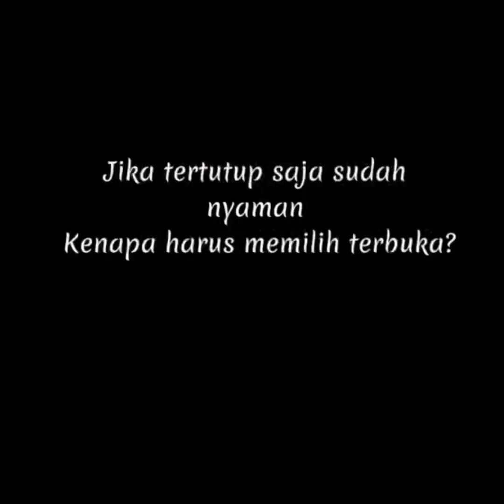New Style Dubai Abaya || Designs Frock Type Naqab for women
Suggestion Video's:-

Abaya hi Abaya wholesale with reasonable price

How to Make a Detailed Abaya with a Hijab

Latest outstanding Beautiful Abayas Designes Images | Fashion ...

HOW TO STYLE AN ABAYA : MODEST FASHION TIPS

Abaya for Everyday Use How to Cut step by step tutorial in English, KAFTAN AND ABAYA DESIGNS

Sew Abaya/ Cowl dress/ Kaftan (Easy)

Korean Masha Crepe Free Size Abaya With Black Line Work On Front And ...

Abaya online- pleated cuff sleeves
abaya | Nida matt fabric
| Burgundy
Product details
An abaya which has a perfect balance of looks and comfort. Use it
as a dress or a burqa as per your choice. It has Cuff and gather
from Yoke to give you maximum comfort. This article is made of
Nida (Matt Finish) fabric which is very Soft, Breathable, Light
Weight and easy to maintain. It gives a good fall to the garment.
Highlights
• Standard length is 56-57 inches.
•Customization is possible upon request but customization
products are not returnable!
•3XL, 4XL, 5XL and length- 52" products [customization
• Dry clean, machine or hand wash can be done.
• Ironing on low heat is preferable.
Brand- Being Traditional
Fabric- Nida matt
Package content- 2 pieces (Abaya and a complementary Hijab].
Please note- All care has been taken for on screen color
resemblance of the garments, however, 5% variation may be
accepted as different monitor capabilities.
Cash on delivery as well as online payment for this party wear
The product will be delivered within 5 to 10 working
days from the date of placing the order.Abaya hi Abaya wholesale with reasonable price